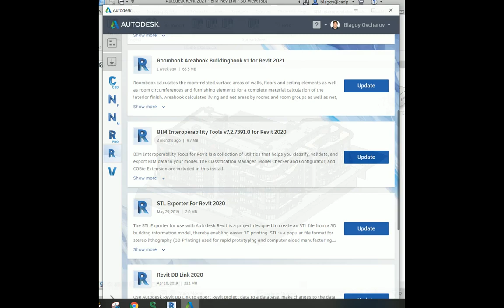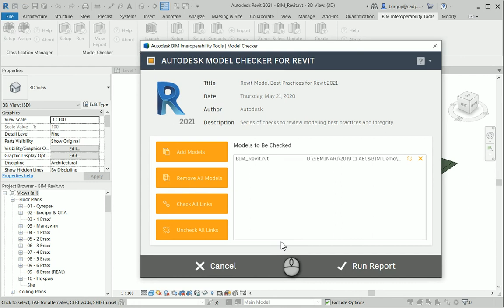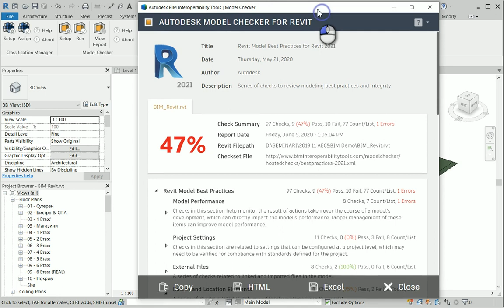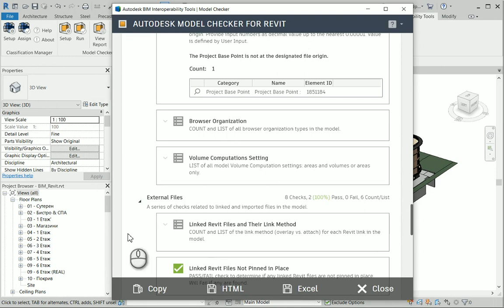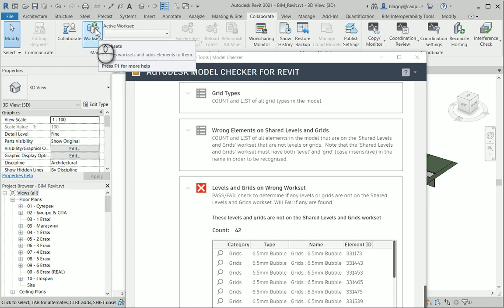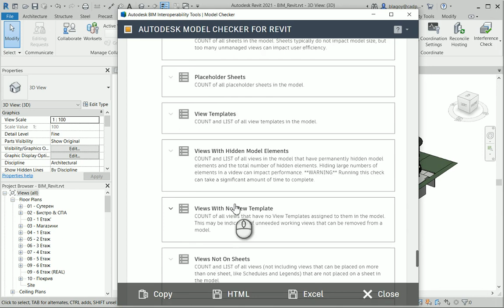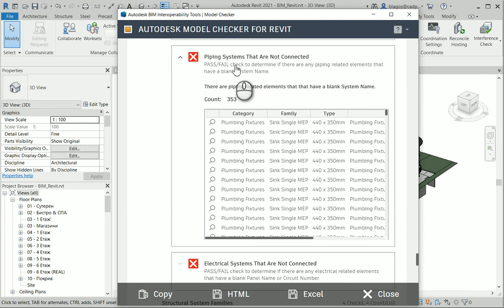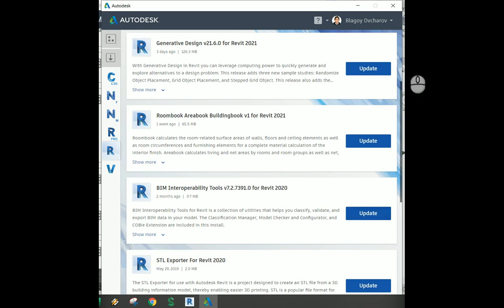Revit Model Checker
Кратко видео за Model Checker функционалността в Revit (част от BIM Interoperability Tools).